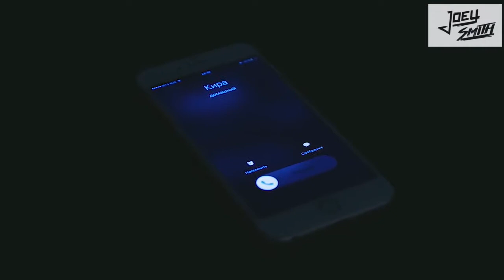Akon Smack That Joey Smith Bootleg 2017